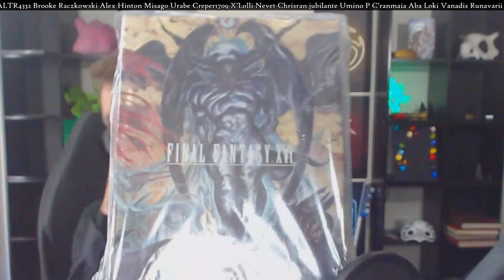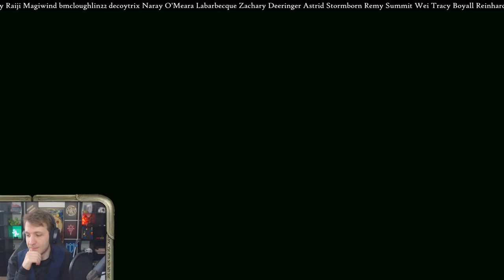Odin and Enterprise: Final Fantasy XVI First Playthrough - Part 7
About Eorzean Archive:
The Eorzean archive is a collective of archons and lore researchers seeking to explain, educate on and elucidate the information of Hydaelyn. From the basic to her most entrenched secrets we are dedicated to bringing knowledge easily and accessibly to the masses.